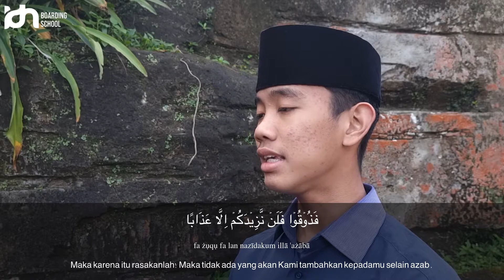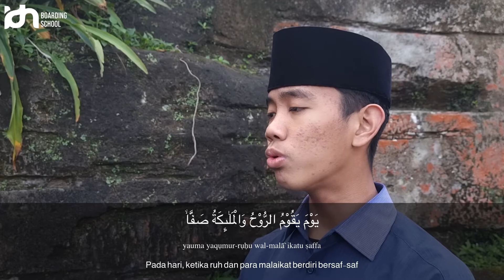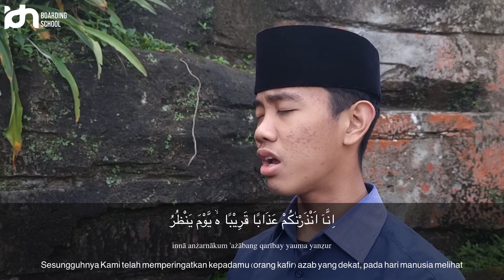Murottal Surah An - Naba Qori Harits X RPL IDN Boarding School Solo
Berikut adalah vidio dokumentasi bacaan santri IDN Boarding School Solo Atas nama Harits X RPL IDN Boarding School Solo

dengan Tema  :
" One Week One Surah "

Semoga bermanfaat .